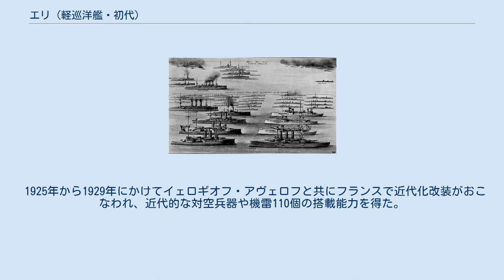エリ (軽巡洋艦・初代)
エリ (ギリシャ語:Έλλη) は、ギリシャ海軍の軽巡洋艦である。
艦名の由来は第一次バルカン戦争中のギリシャが勝利したエリの海戦（en:Naval Battle of Elli）に因む。
 1910年代のギリシャ艦隊とオスマン艦隊の対比図。
ギリシャ艦隊の巡洋艦勢力が無いことがわかる図 本艦は元々は清国海軍がアメリカ合衆国に発注した防護巡洋艦「飛鴻（Fei Hung）」であった。
だが、辛亥革命で注文はキャンセルされた。
そこへ1914年にアメリカ合衆国のニューヨーク造船所で竣工したところを、ギリシャが買い取った。
当時、防護巡洋艦「メジディイェ」「ハミディイェ」を擁するオスマン帝国海軍に対しギリシャ海軍は巡洋艦は艦隊主力である装甲巡洋艦「イェロギオフ・アヴェロフ」1隻しかなかったため、 巡洋艦勢力に勝るオスマン帝国海軍に対抗すべくギリシャによって購入された。
 本艦は船体形状は艦首乾舷のみ高い短船首楼型船体である。
艦の構造を前部から記述すると、艦首甲板上に主砲の15.2cm速射砲を防盾の付いた単装砲架で1基を搭載、その背後に露天の操舵艦橋と簡素な単脚式の前部マストが立った所で船首楼は終了し、そこから甲板1段分下がった場所には2本煙突が立つ。
その周囲には丈の低い煙管型の通風塔が立ち並び、舷側部は艦載艇置き場となっており、艦載艇は2本1組のボート・ダビッドが片舷2組ずつ計4組で運用された。
 左右の舷側甲板上にはスポンソン（張り出し）が2か所設けられ、そこに10.2cm速射砲が単装砲架で片舷2基ずつ計4基が配置された。
後部甲板上に簡素な後部マストから後部甲板上に2番15.2ｃｍ速射砲が後ろ向きに1基配置された。
 1920年代の改装で艦橋の大型化と、前後のマストは撤去されて前部マストのみ三脚型の物が立てられた。
この時に煙突が若干太くなり、間にボート・クレーンが片舷1基ずつ計2基が設けられた。
舷側の10.2cm速射砲とスポンソンは撤去されて代わりに2番煙突の後方に15.2cm速射砲が1基追加され、後部マストがあった箇所に探照灯台が新設されたのが外観上の特徴である。
 エリは第一次世界大戦や希土戦争に参加した。
 1925年から1929年にかけてイェロギオフ・アヴェロフと共にフランスで近代化改装がおこなわれ、近代的な対空兵器や機雷110個の搭載能力を得た。
 1940年8月15日、ティノス島沖に停泊中にイタリアの潜水艦「デルフィーノ」に雷撃され、発射された魚雷4本の内1本が命中して爆沈した。
9名が死亡し24名が負傷した。
 回収された魚雷の破片からそれがイタリア製であることが判明したが、ギリシャ政府はイタリアとの衝突を避け、攻撃した潜水艦の国籍は不明であると発表した。